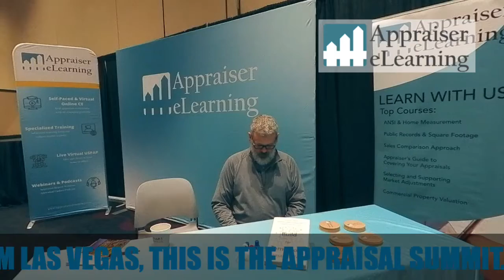Appraiser eLearning Briefing 9.27.22 - Live from the Appraisal Summit.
AeL partner Hal Humphreys broadcasts live from the Appraisal Summit in Las Vegas and reflects on why coming together in person matters.

At Appraiser eLearning, we're here to help our fellow professionals -- both veteran appraisers and trainees. Our motto: Learn because you want to.

We’re more than just a CE shop. We offer free training and resources to our community of followers. So next time you’re on the road or have some free time, download an episode of our free podcast, “The Appraisal Update” or tune into our free monthly webinar, “The Appraisal Report.” Appraiser eLearning is the trusted resource for appraisers – available 24/7, anywhere, from any device. It’s all online, and it’s all flexible.